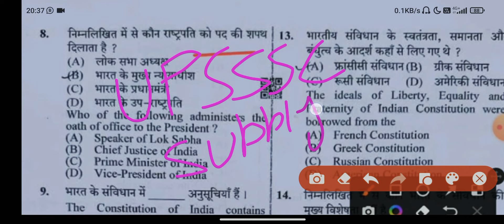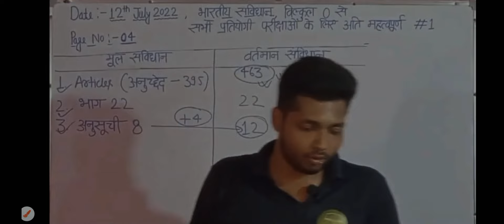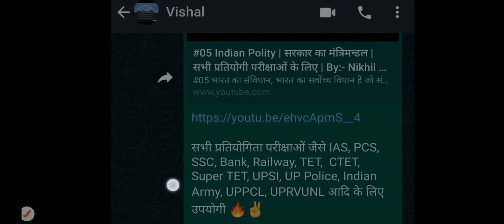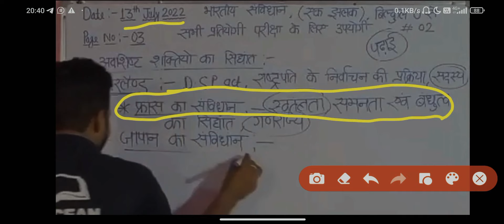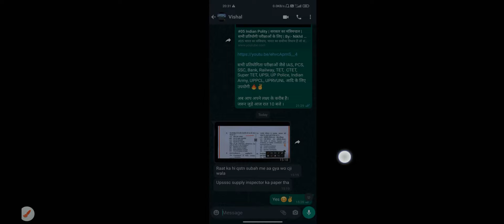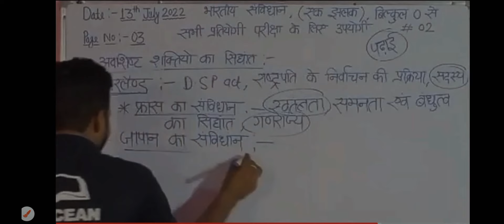रात को जो पढ़ाया सुबह वही UPSSSC के पेपर में छपा | खुद ही देखिए (With Proof) | 100% Same to Same🔥🎉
जो पढ़ाया Same to Same आया UPSSSC में

SSC JE Pre Qualified

Nikhil Pandey Sir

UPPCL या अन्य Exam के लिए बूटी

(20+ Selection in UPPCL/UPRVUNL/PGCIL JE 2020 & 2021)

अभी हमारे Telegram Group से जुड़े।

Download the learning App from play store
JE OCEAN ACADEMY